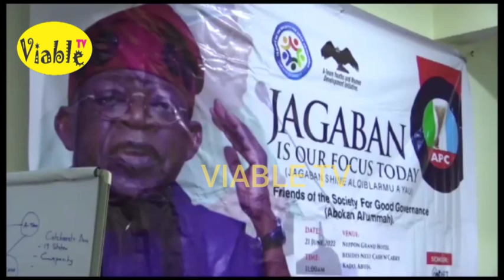Another Chance For Tinubu As Group Endorse Him As The Best Choice Come 2023